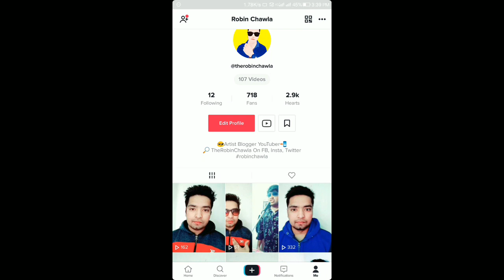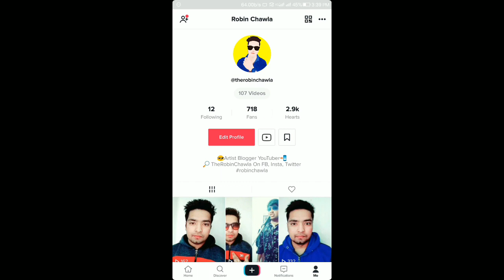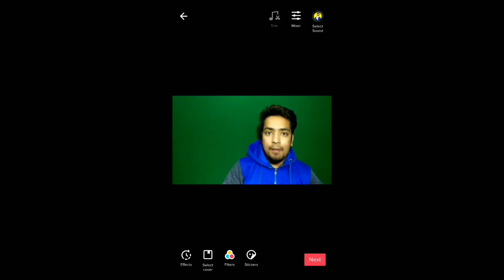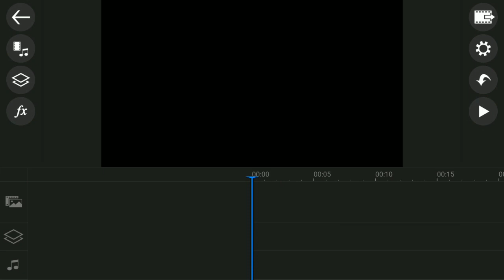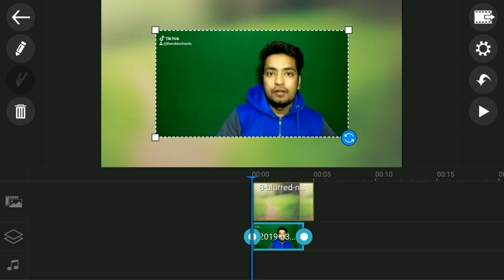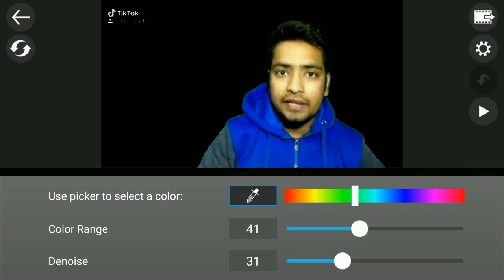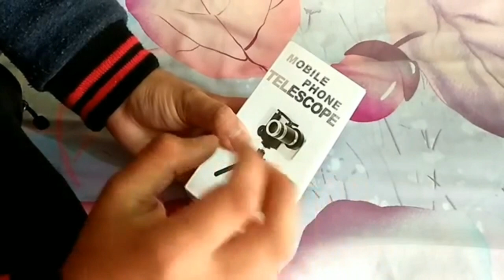How To Blur Tik Tok Video From Mobile Like DSLR | Tik Tok Mein Blur Background Video Kaise Banaye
Tik Tok Musically Is Best App For Video Making. So Today In This Video We Are Going To Tell You About How To Blur Your Tik Tok Musically Background From Phone, Like Gima Ashi Boht Hard Video In Hindi. I Hope You Will Like This Video.

⏪Robin Chawla⏩

Follow Us➡